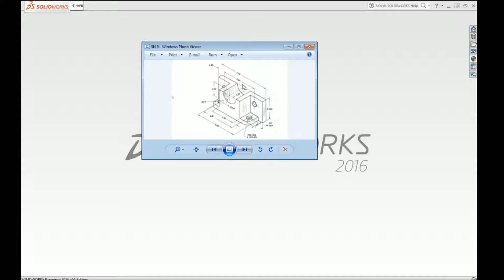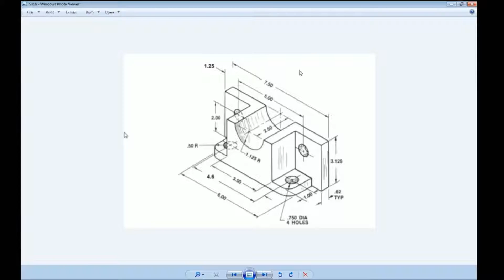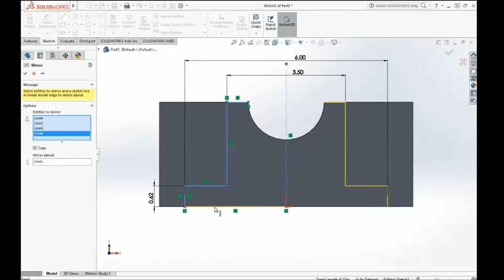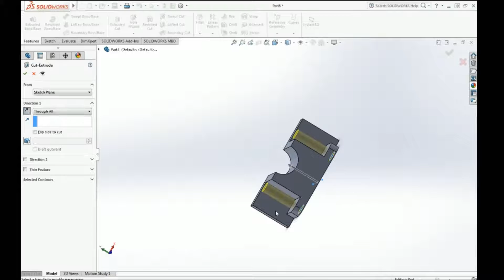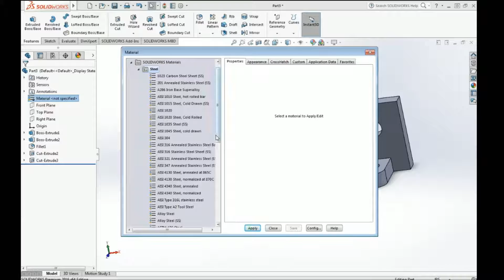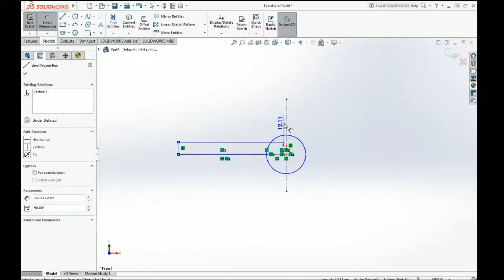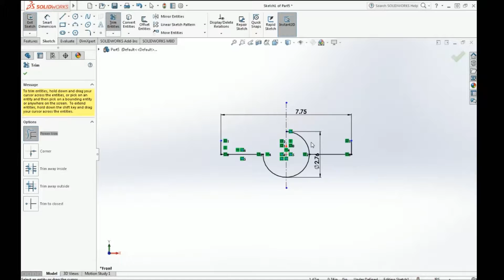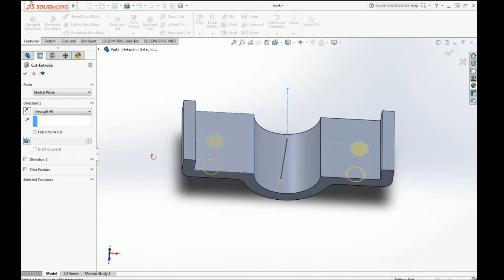SolidWorks: 3D Скици Част 4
Това ще бъде една поредица с учебна цел. Ще изучаваме работата със SolidWork, програма за 3D изчертаване на детайли, тяхното сглобяване и тестване. Абсолютна забава.

Най-добре гледайте цялата